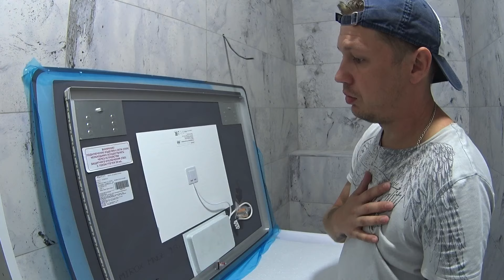Как повесить зеркало с подсветкой в ванной комнате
Казалось бы, подключить и установить зеркало со светодиодной подсветкой не так уж сложно. Да, это так, но есть определённые нюансы монтажа, которые надо разобрать. Хотя особняком стоит не установка, а выбор зеркала в санузел. На рынке очень много разнообразных зеркал, абсолютное множество дизайнов и функционалов. Мы остановили свой выбор на бренде Aquaton, с которым мы обставили ванную на сочинском объекте.
И в видео №515 «Как повесить зеркало с подсветкой в ванной комнате» мы покажем всё о том, как разметить стену из плитку под зеркало, как её правильно засверлить керамогранит, расскажем о самом подключении светодиодной ленты и блока питание и, конечно же, монтаж Aquaton Solo на стену.
По традиции выписываю тайм-коды по всем аспектам установки зеркала Aquaton:
00:00 / Мебель в ванной комнате Aquaton Лондри и зеркало Solo
01:12 / Внутренности и конструктив зеркала с подсветкой
01:54 / На какой высоте расположить зеркало в ванной
04:51 / Как сверлить керамогранит под установку зеркала
05:57 / Установка зеркала с подсветкой на стену с плиткой
06:52 / Итоги видео и смешные моменты за кадром
И это всё о том, как повесить зеркало с подсветкой в ванной комнате СвоимиРуками при ремонте квартиры под ключ!

Монтаж мебели в санузлах и ванной, а также многое другое из мира ремонта и отделки в нашем Инстаграме
Новое видео в нашей группе ВК о том, как сделать подключение и монтаж зеркала с подсветкой
Наш Инстаграм с эксклюзивными фотом из мира ремонта и отделки, и работы по сантехнике тоже будут
Все выпуски в удобном Excel файле, где будет, и как правильно повесить зеркало на плитку
Зеркало и его установка в ванной комнате во всей красе!